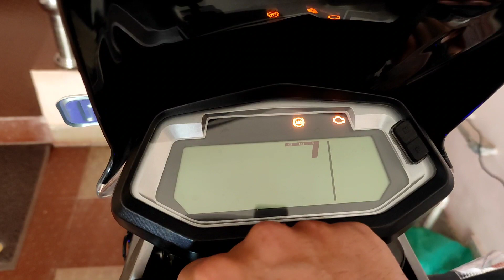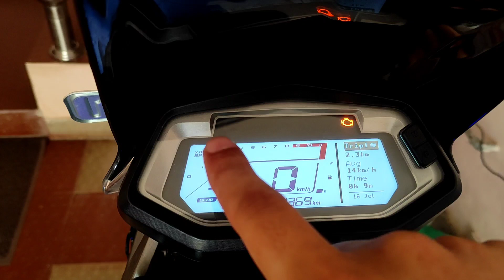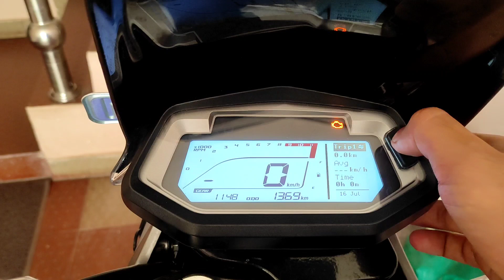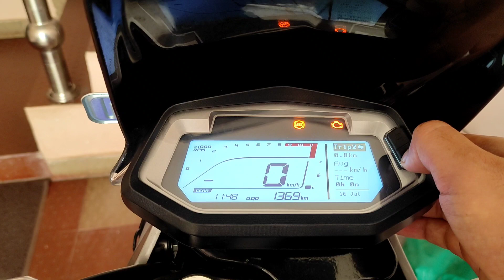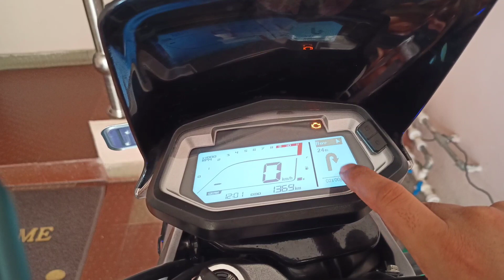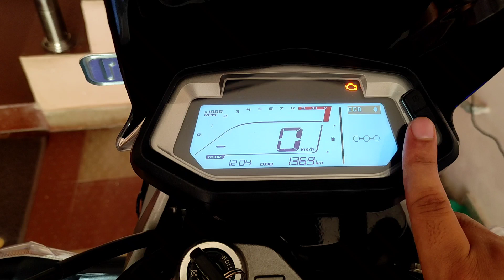Hero Xpulse 200 Bs6 Meter Console Features 😍 | Bluetooth Navigation📱 | All features explained🔥🔥🔥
I share videos about bikes , modifications , riding & travelling.
In this video I have shared all the features of Hero Xpulse 200 Meter Console.

AFPIN 12 Inch Tripod

BUY XPulse 200 Accessories FROM BELOW LINKS:
Action pro Chin mount

SLOVIC® Tripod Mount Adapter| Tripod Mobile Holder

Amazon link to buy Motul C2 chain Lube

Formula X gel